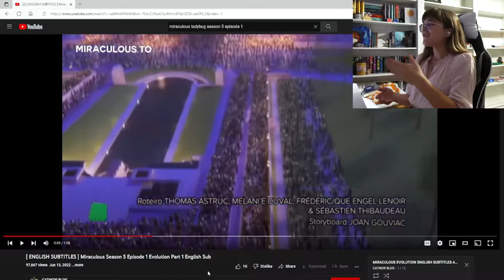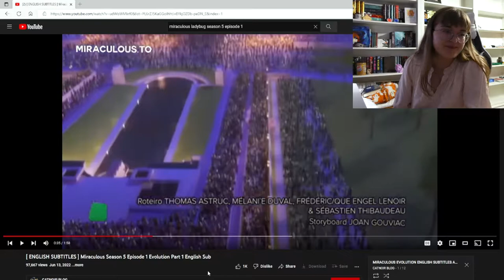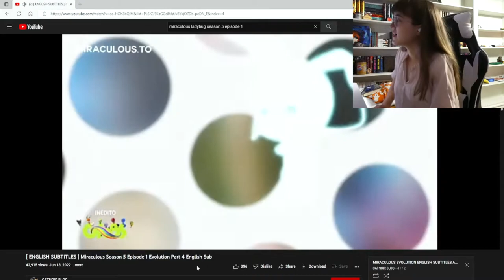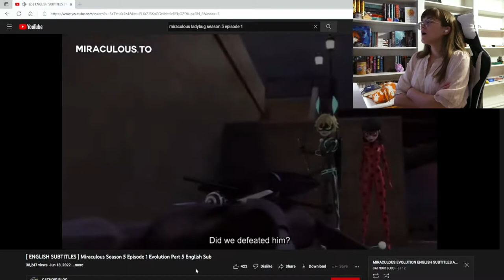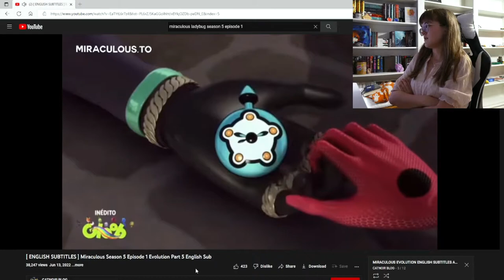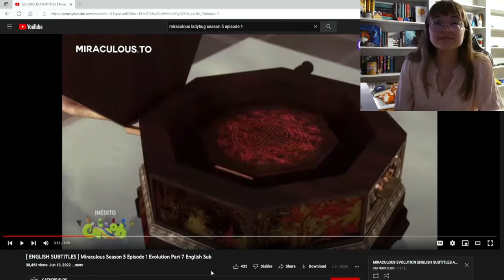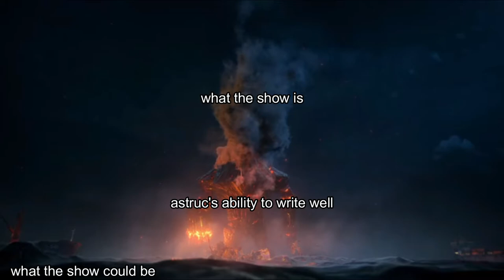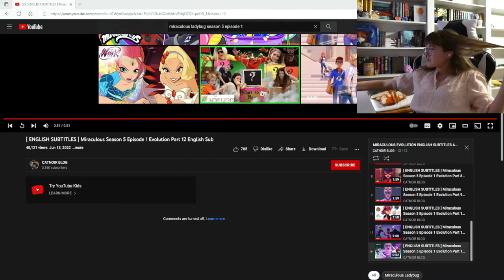SEASON 5 IS HERE! | MIRACULOUS LADYBUG EVOLUTION REACTION (5x1 Reaction)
I know I'm late but here it is! My reaction to the first episode is finally here!